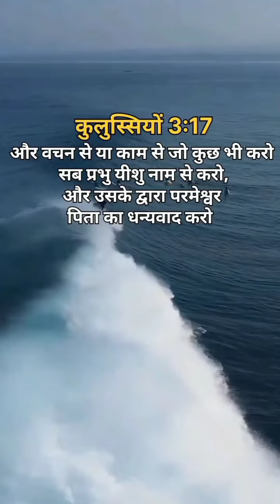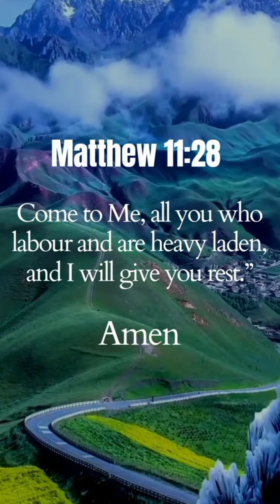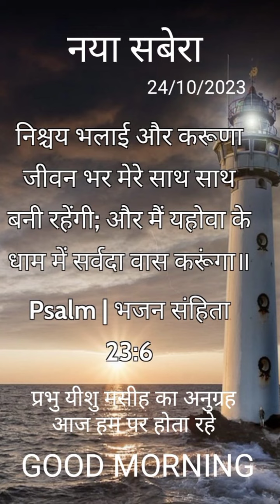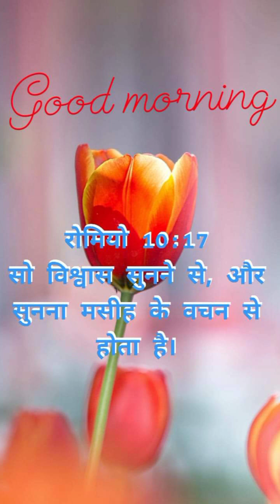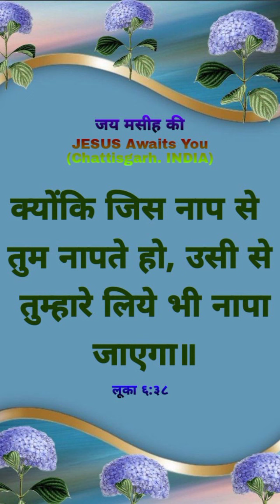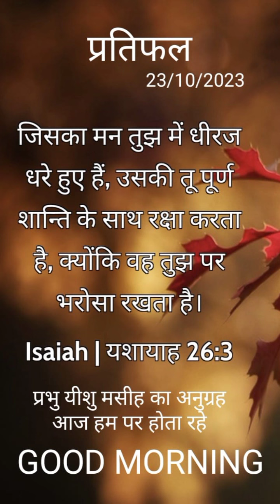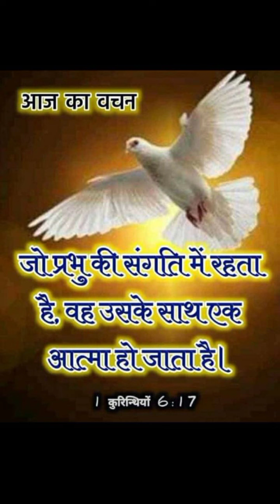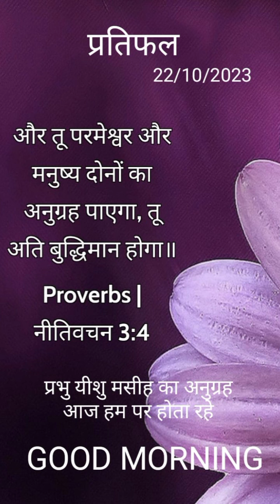खुदा पर भरोसा रखना। khuda Par Bharosa Rakhana। Hindi christian message#Short Sermon.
परमेश्वर के लिए सब कुछ संभव है l
यै मेरे मसीह अब आ भी जाओ प्रभु।
Abhishek sir motivation।
ps Sunil Gupta ministry।
Hindi christian testimony video।
christian prayer in Church in India।
Hindi gospel yeshu masih।
Christian Hindi short movie।
Hindi bible short message।
pastor Abhishek Arora।
Hindi sermon Hindi Bible।
Sunday worship service Hindi।
Jesus Hindi message।
Punjab Jesus ministry। chamatkar sunday abhishek jesus apostleankurnarula apostlejoshuaselman apostleankitsajwanministry।Ps Amrit Sandhu ministries।
MASIHI message
Christian message hindi।
Short Hindi sermon।
isus Christos ministries।
khuda Par Bharosa Rakhana।
खुदा पर भरोसा रखना।
Amrita masih today's prayer
revelation
unity
yeshu masih ki prathna
यीशु की दया
यीशु मसीह पर भरोसा करना
वचन मनन
superbook
परमेश्वर पर भरोसा करना।
Abhishek official video
Hindi christian worship prayer
Hindi christian testimony
Hindi worship songs latest
Pastor Harish bagle
Suraj pramanik ministry
Christ Church cathedral jabalpur
Disciple of Christ Church bilaspur
Abhishek praveen message
Abhishek Kumar family message
Hindi Bible verses